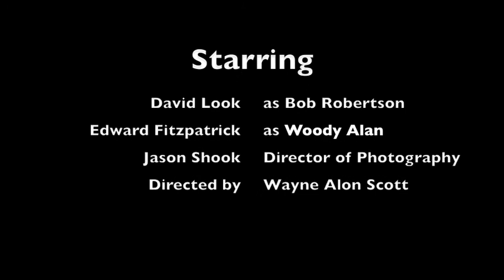Celebrity Big Brother - Woody Allen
Spoof on the popular reality show,'Big Brother', this time with Woody Allen